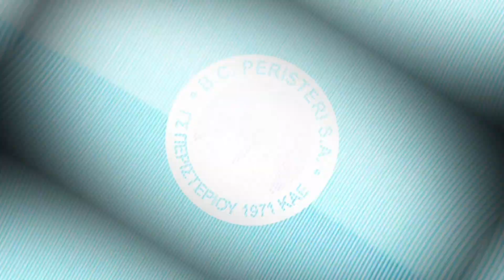Α.Ε.Κ. - Περιστέρι Βίκος Cola (Top-3)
To Περιστέρι Βίκος Cola ξεκίνησε με break την σειρά των "μικρών" τελικών & μέσα από το κανάλι του συλλόγου, μπορείτε να δείτε τις τρεις καλύτερες φάσεις του 67-66 επί της Α.Ε.Κ.